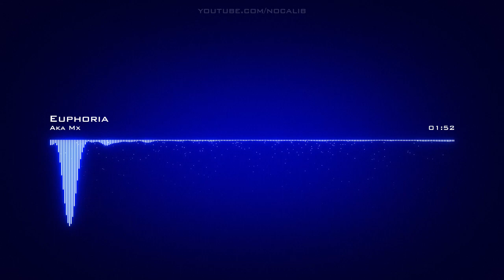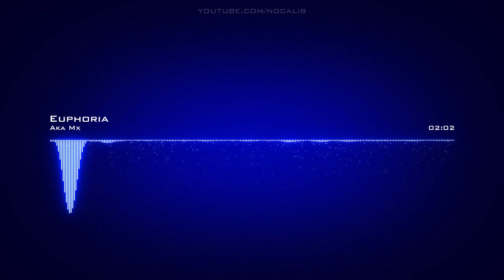Aka Mx | Euphoria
Artist: Aka Mx | Track: Euphoria